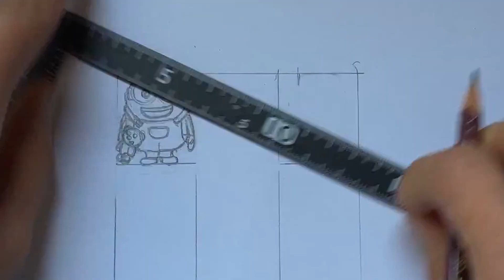【木彫り】100均の木から”ミニオンズ”のボブ彫刻してみた！Wood Carving-How to make a Bob of Minions【100均彫刻#12】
ダイソーの桐材から【ミニオンズ】のボブを木彫りしました。
彫刻刀で彫る100均彫刻シリーズも12作目となりました。
はじめは彫刻刀４本くらいで彫ってみようかと思っていましたが、彫り始めてみたら思いのほか難しくすぐ断念しました。なめていました。

ボブはScopiLeoCanさんに頂いたリクエストから制作しました。
リクエストいただきありがとうございました。
まだ映画未視聴だったのでこの機会に視聴しました。とても面白かったです。
視聴感はミスタービーンでした。

自分のチャンネルではほかにもキャラクターの木彫りをしています。

おすすめ彫刻刀（ハイス鋼）

使用しているペンルーター

先端ビット